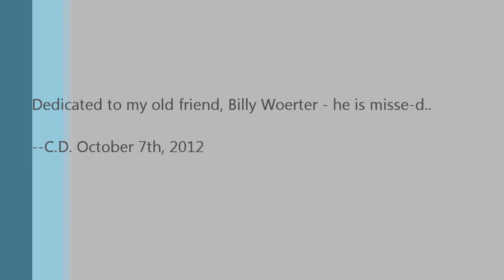Goodbye, Billy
Chris Dunn plays Piano October 7th, 2012

-dedicated to Billy Woerter, my old friend.